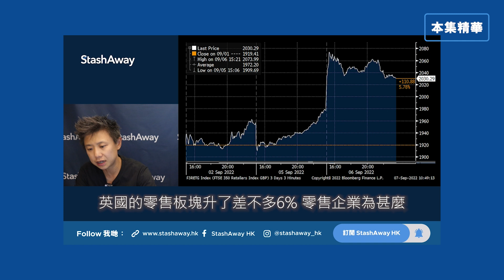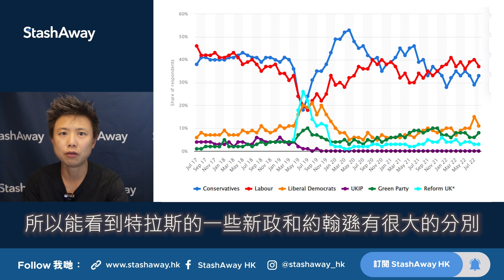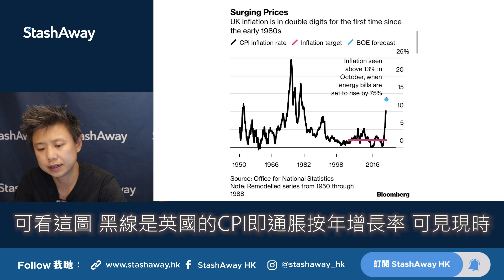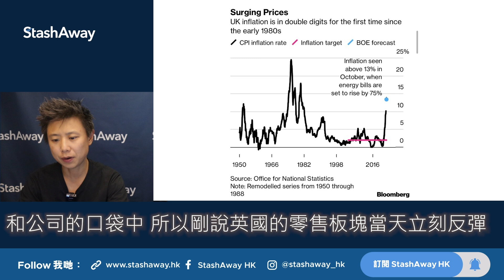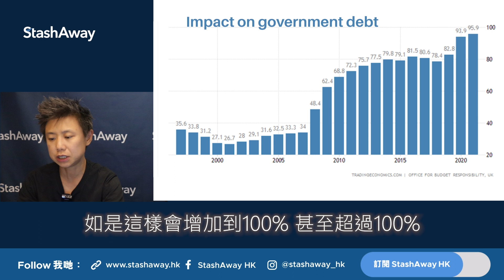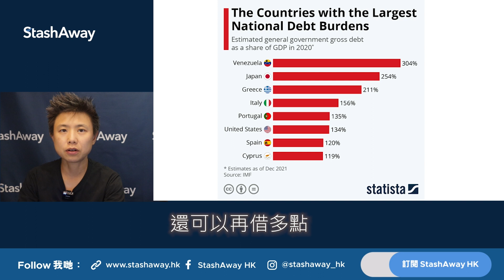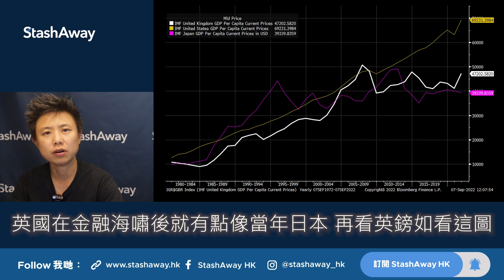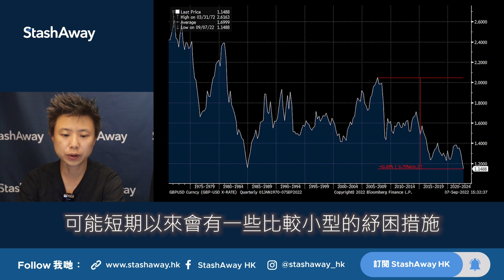英國新首相特拉斯上場 新政策點影響英國經濟及英鎊？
[01:10] 為何要選新首相？
[01:44] 英國兩大政黨支持率
[02:40] 特拉斯上場對英國股市影響
[03:45] 市場預期新政策
[04:44] 發債對英國政府經濟支出影響
[06:16] 新政策能否舒緩經濟民生問題及帶動英鎊價格？